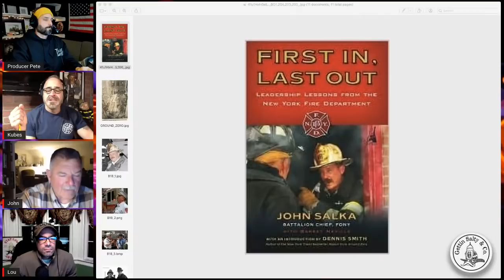GETTIN SALTY EXPERIENCE PODCAST: Ep. 78 | FDNY BATTALION CHIEF JOHN SALKA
Our special guest will be retired FDNY Battalion Chief John Salka. He was appointed to the FDNY in 1979 and completed 33 years.
He has Worked in E-34, L-11, R-3, L-18, Sq-1, E-48 and B-18.
He's instructed at Proby School, Captains Management Program and Battalion Chiefs Command Course.He has written for FDNY training magazine, WNYF and is the Author of 3 books on tactics and leadership. You don’t want to miss this one😎👍🏼. You can also Listen to our podcast ...we are on all the players 🎧

Email the Chief, if you would like to purchase a challenge coin from him:

-CHIEF SALKA BOOKS:
-First In, Last Out: Leadership Lessons from the New York Fire Department -

-Five Alarm Leadership: From the Firehouse to the Fireground -